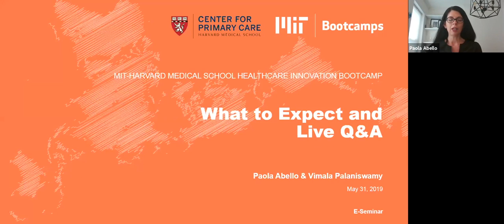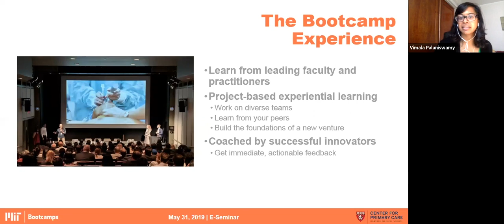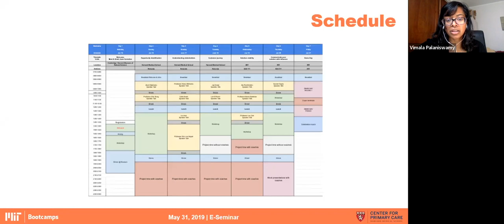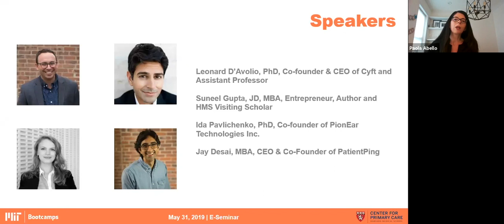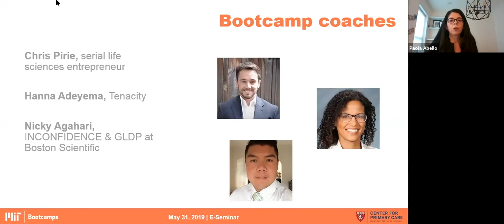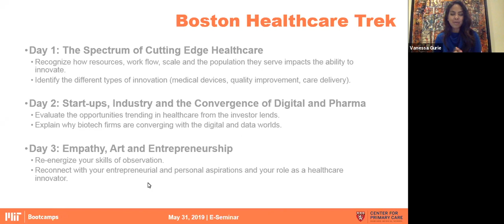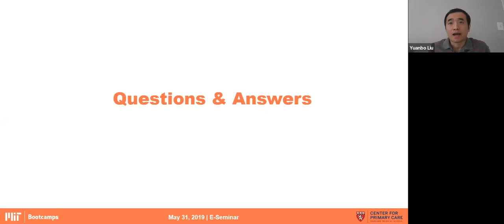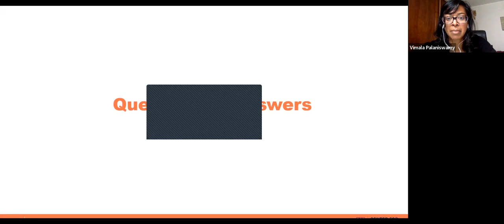2019 Healthcare Bootcamp Q&A E Seminar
Join us as we share more about the upcoming 2019 MIT-Harvard Medical School Healthcare Innovation Bootcamp. The E-Seminar will be hosted by Paola Abello, Director of Innovation at the Harvard Medical School Center for Primary Care, and Vimala Palaniswamy, Associate Director at MIT Bootcamps.

Paola and Vimala will review last year’s program, and go more in depth into this year’s speakers, coaches, brand new Trek, and go over expectations for the Bootcamp. We will also feature Vanessa Gurie, one of our Bootcamp coaches and Yuanbo Liu, an alum of last year’s Bootcamp to share their experiences.

We’ll give the last 10-15 minutes for a live Q&A for you to ask any questions about the upcoming Healthcare Innovation Bootcamp.